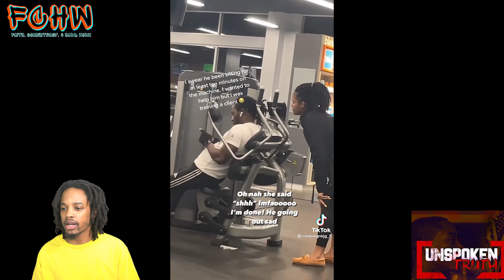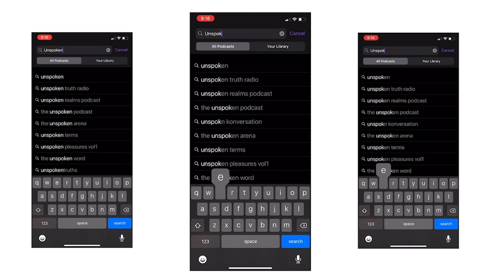Girlfriend Sneaks In Gym.. Catches Boyfriend On Phone For 15mins